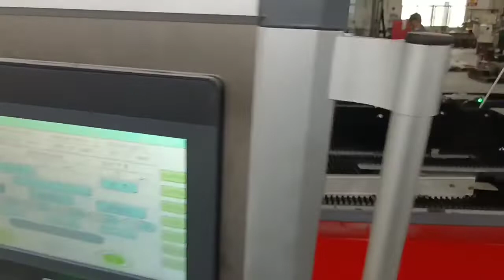Full Automatic Cable Tray Manufacturing Machine,how To Make The Metal Cable Tray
Fully Automatic Mild Steel Cable Tray Making Machines
Factory Name:Wuxi Smart CNC Equipment Group CO.,LTD.

We are the professional  ⏭manufacturer and exporter⏮ for sheet metal machine in China and we export sheet metal machine tools all over the world.